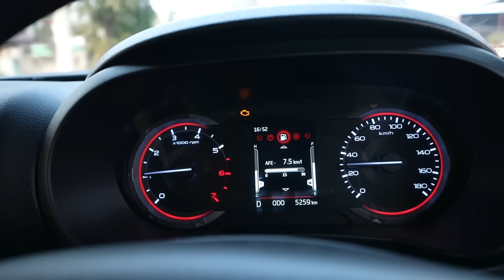Thar Firse Kharab Hogyi 😢